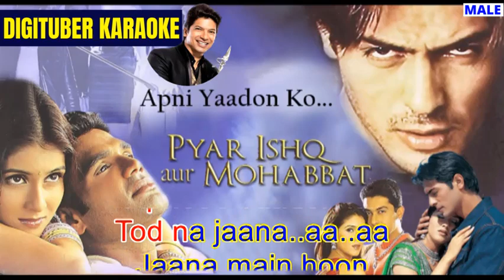APNI YAADON KO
Apni Yaadon Ko - Pyaar Ishq Aur Mohabbat | Arjun Rampal & Sunil Shetty | Shaan
HINDI KARAOKE SONGS FOR MUSIC LOVERS.

Hi Friends.
Here is another great Karaoke Track from a Great Hindi Song.
If you have enjoyed singing along and wish to support  MY YOUTUBE CHANNEL, feel free to donate through PayPal.

(Please do transfer as Family & Friends)

Stay Blessed.